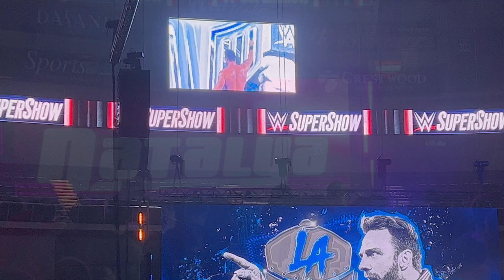WWE SuperShow Vlog ( 8-27-23 )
My first WWE event with Cookz, Spade and his sister. Thank you for a great time. To all wrestling fans I hope y’all enjoy.